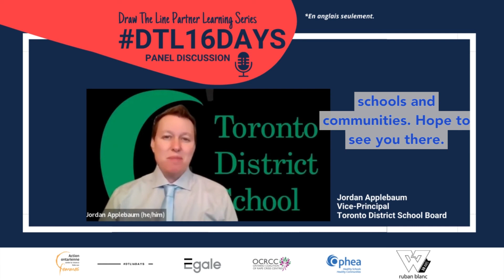Gender-Based Violence Prevention Education in School Communities; Q&A Panel Discussion: Register!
DTL16Days Educator Learning Series

Meet Jordan Applebaum, a Vice Principal with Toronto District School Board and join us on️ December 8 at 7:30pm-8:30pm EST for the free Gender-Based Violence Prevention Education in School Communities; Q&A Panel Discussion.

ABOUT GENDER-BASED VIOLENCE PREVENTION EDUCATION RESOURCES
Ophea's Gender-Based Violence Prevention Education Resources has been developed to increase educators’ understanding of what is gender-based violence and harassment and to raise awareness of how they can be prevented through early education and honest classroom conversations:

ABOUT OPHEA
Ophea is a not-for-profit organization and is led by the vision that all children and youth value and enjoy the lifelong benefits of healthy, active living. Since 1921, Ophea has been working to support the health and learning of children and youth in schools and communities through quality programs and services, partnerships, and advocacy.